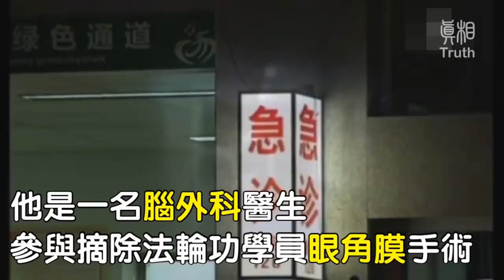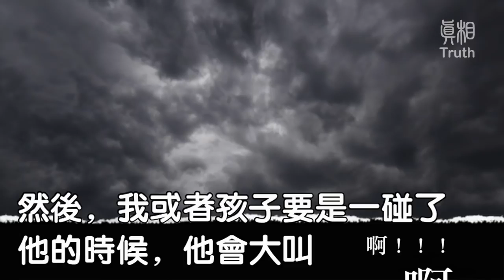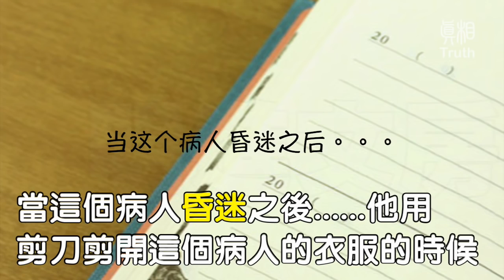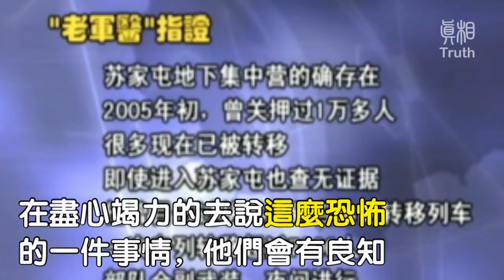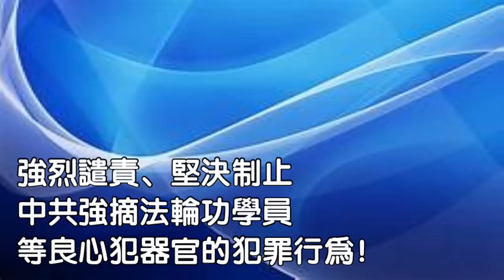曝光活摘器官 第一人，歷史絕不會忘記她